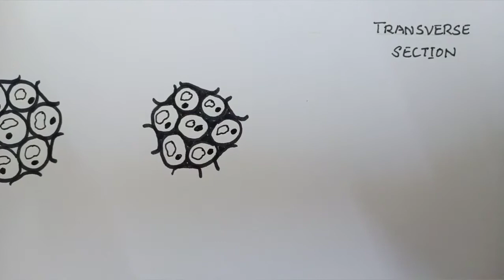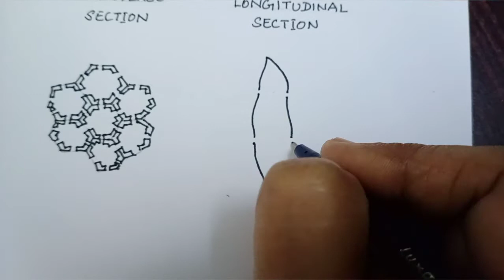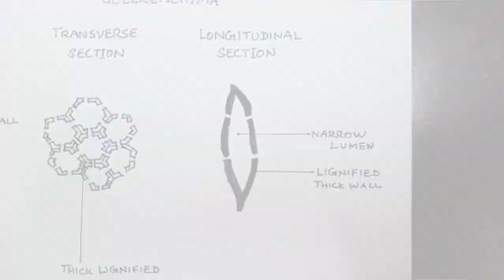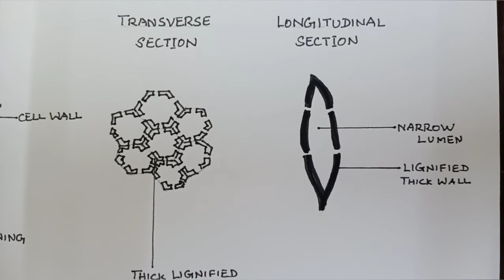How to draw VARIOUS TYPES OF SIMPLE TISSUES || class 9 science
How to draw various types of simple tissues easily || Parenchyma,  collenchyma,  sclerenchyma (transverse section and longitudinal section)